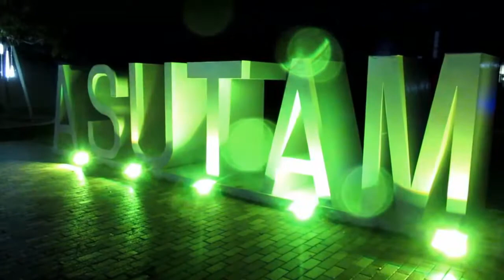徳島県 あすたむらんど徳島のイルミネーション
あすたむらんど徳島のイルミネーションを見てきました。
徳島県内では最大級のため人も多く、きれいなイルミネーションです。